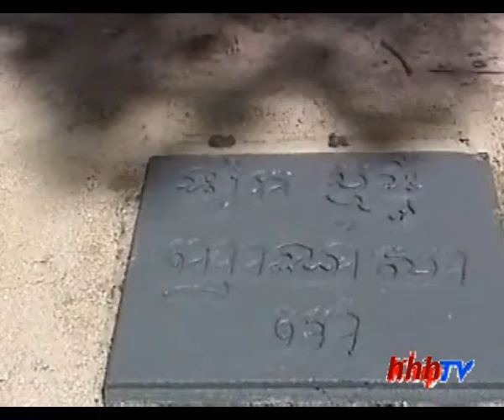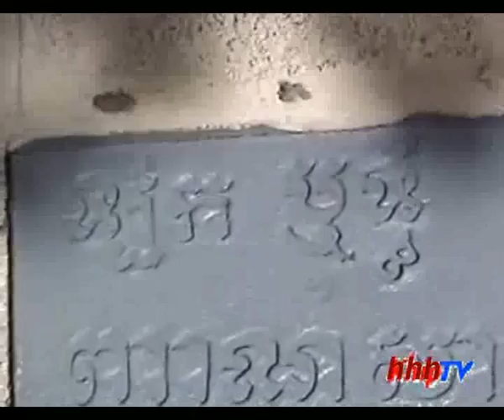Khmer's Wat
Building fence